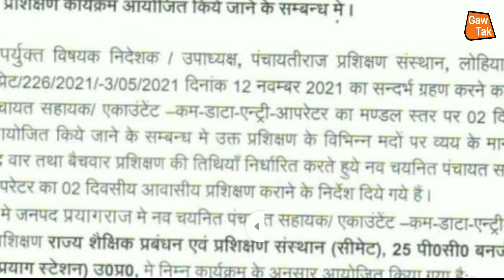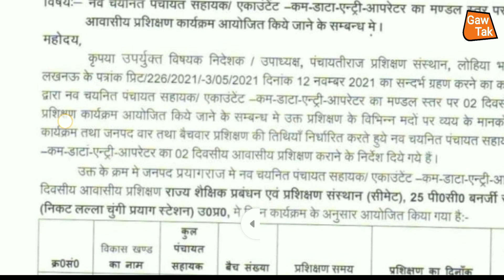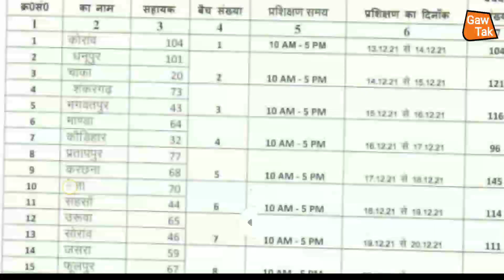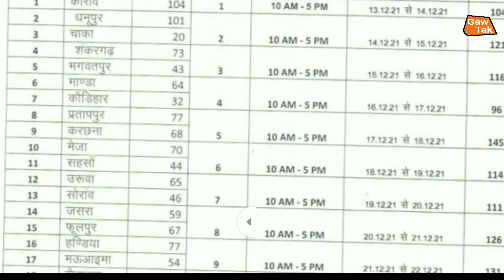up | पंचायत सहायक | प्रयागराज | ट्रेनिंग |लिस्ट | prayagraj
up | पंचायत सहायक | बिना पंचायत भवन के कैसे हो रहे हैं काम ?

up | पंचायत सहायक | लखीमपुर | खीरी | फाइनल लिस्ट | यहां से प्राप्त करें | latest news | today news

हम_अपने_चैनल_के_माध्यम_से_भ्रष्टाचार_के_खिलाफ_ग्राउंड_रिपोर्टिंग_भी_चालू_किए_हैं_आप_सबका_प्यार_और_आशीर्वाद_बना_रहे_और_आप_लोग_ग्राउंड,रिपोर्टिंग_वीडियो_जरूर_देखें